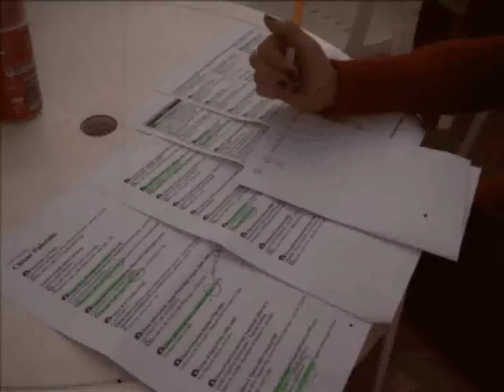Palermo (Italy) in 2008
Enjoying few days in Sicily. 2008